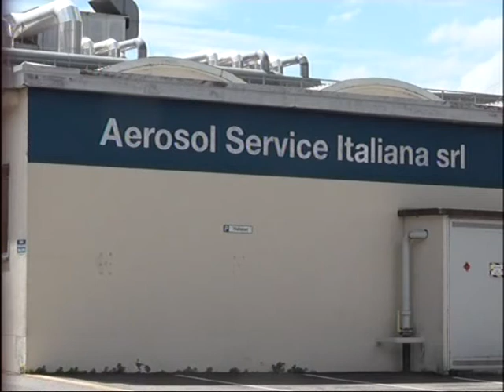AEROSOL: LE VOCI DEI DIPENDENTI